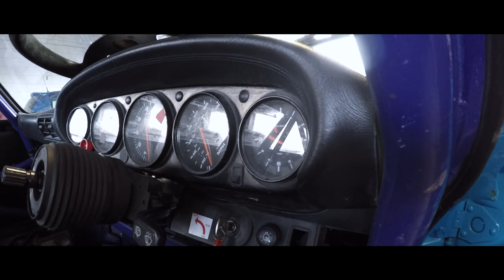Hollyman Automotive - Porsche 964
Hollyman Automotive testing their Porsche 964 at Snetterton, as it returns from the workshop after extensive work after a devastating crash, through fault of their own.

Car ran many laps, despite an abundance of red flags. All the work that had been done over the past months seemed to be a success.

Filmed with Canon 700D. 50mm 1.8 USM. No rig. & GoPro Hero 4 Silver. Feiyu Tech G4s 3 Axis Brushless Gimbal. Rode Video Mic Go & Rode Deadcat.